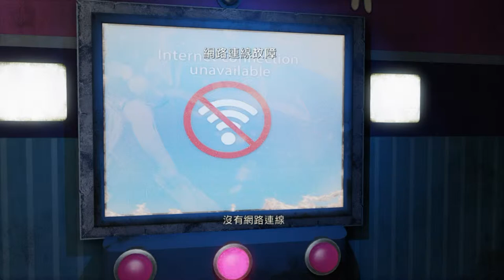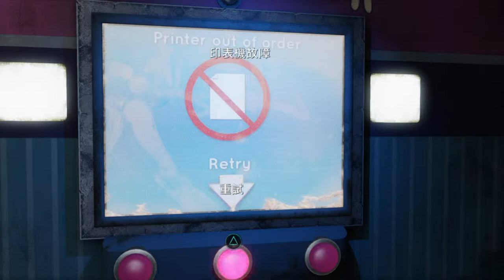THE LAST OF US Branch : Best clip #2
STDENKI Live TV